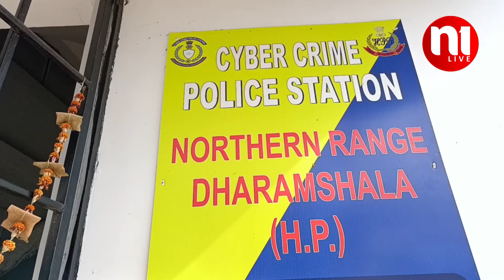साइबर ठगों ने लगाई लाखों की चपत | N1Live